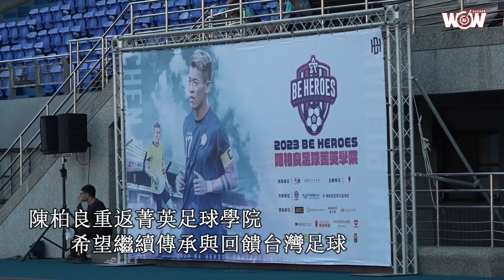《足球》陳柏良回來了！BE HEROES陳柏良足球菁英學院連續第五年彰化登場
走過疫情阻隔，「BE HEROES陳柏良足球菁英學院」暌違三年終於迎回「臺灣隊長」陳柏良擔任總教練，連續第五年來到彰化體育場，陳柏良充滿感恩，他特別感謝彰化縣政府、議長謝典林，以及在地立法委員謝衣鳳的大力支持，讓菁英學院能一直延續，他希望透過「BE HEROES陳柏良足球菁英學院」，未來能幫助彰化足球環境能持續成長，能有一支屬於彰化的足球隊參與聯賽。

「BE HEROES陳柏良足球菁英學院」每年都會邀請高中足球聯賽前四名球隊參與，今年邀來惠文高中、北門高中、新北高中與花蓮高農，以及前四強球隊陣中的彰化在地球員合計51名高中菁英球員參加。值得一提的是，今年特地邀請彰化球員參加，有許多是過去曾參加BE HEROES足球訓練營的國小球員，更證明「BE HEROES陳柏良足球菁英學院」期待帶動地方發展的目標有了不小成果。